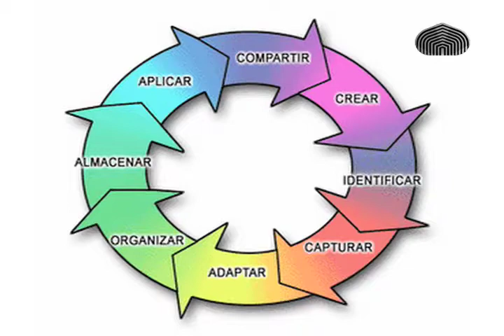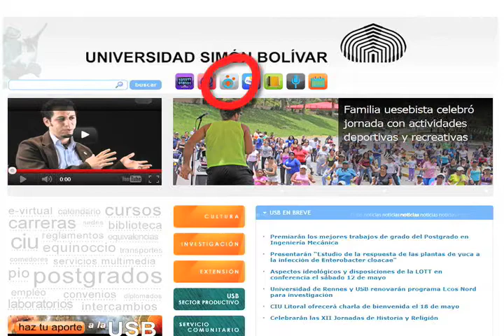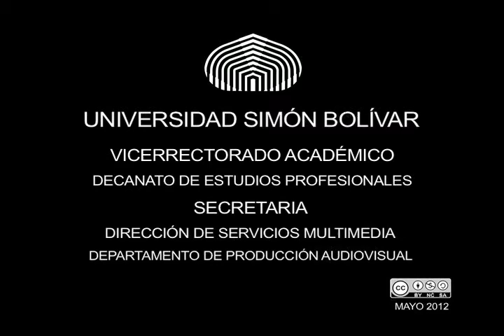Gestión del Conocimiento. Dialogos USB # 46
Gestión del Conocimiento
Prof. Elia Garcia